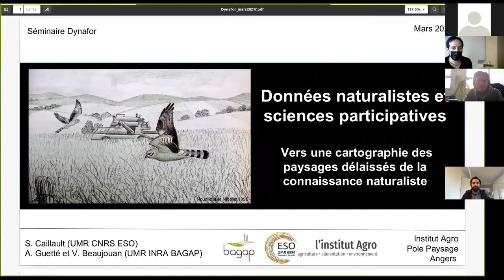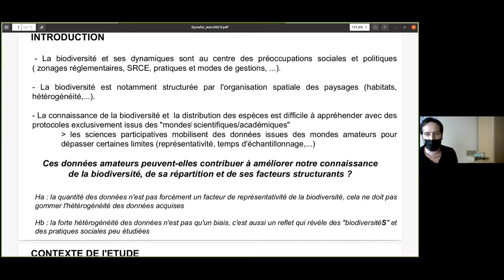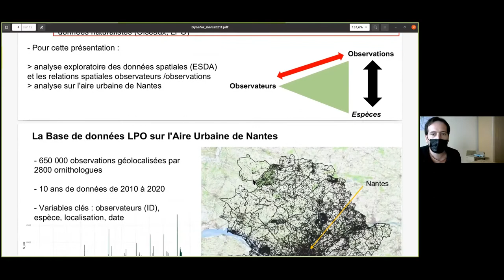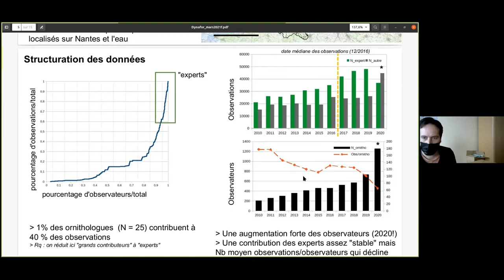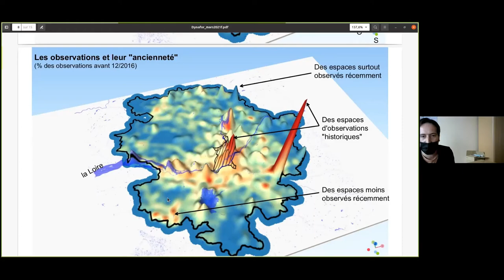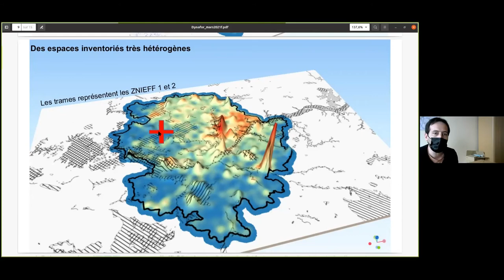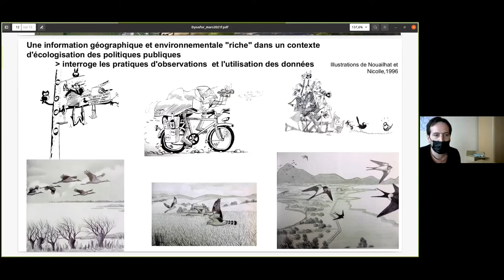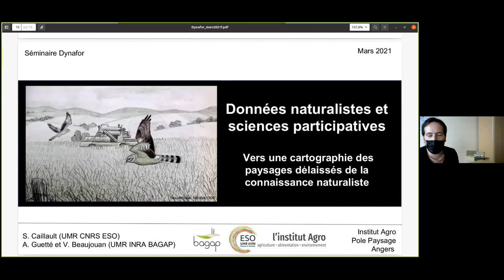invité: Sébastien Caillault (UMR CNRS ESO) : Données naturalistes et sciences participatives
Données naturalistes et sciences participatives.
Vers une cartographie des paysages délaissés de la connaissance naturaliste.

Institut Agro, Angers
S. Caillault (UMR CNRS ESO)
A. Guetté et V. Beaujouan (UMR INRA BAGAP)

Ce travail explore les potentialités des bases de données qui dénombrent les espèces d’oiseaux sur les Pays de la Loire (Base de données Faune France/LPO). Ces données sont produites par des amateurs ornithologues à travers différents protocoles. Les sciences participatives s’attachent souvent à trouver les complémentarités de ces données opportunistes avec les protocoles scientifiques biologiques standardisés. Nous chercherons ici à travers une approche exploratoire sur l’agglomération de Nantes à appréhender l’hétérogénéité spatiale des connaissances naturalistes et à discuter des relations entre paysages et biodiversités.